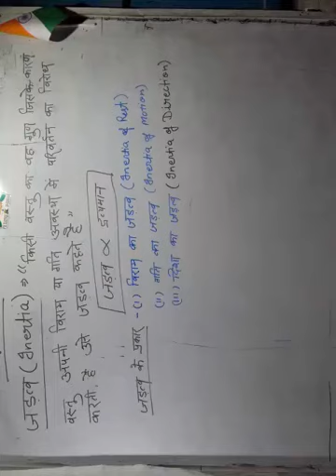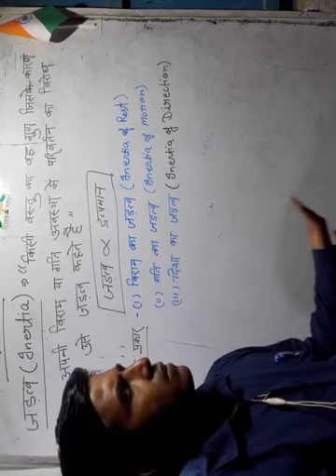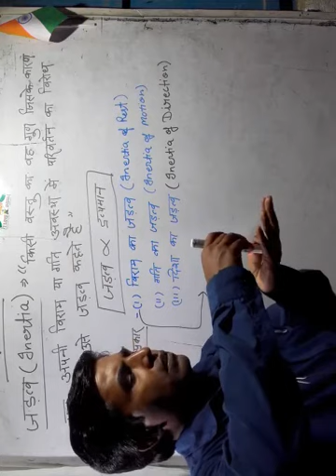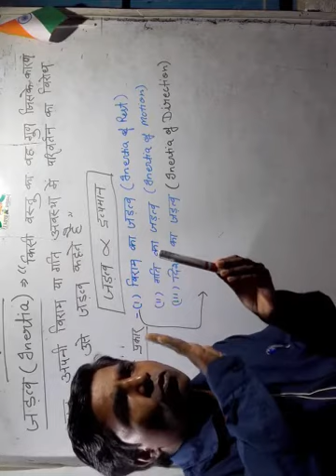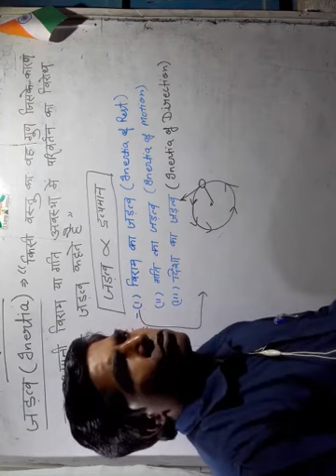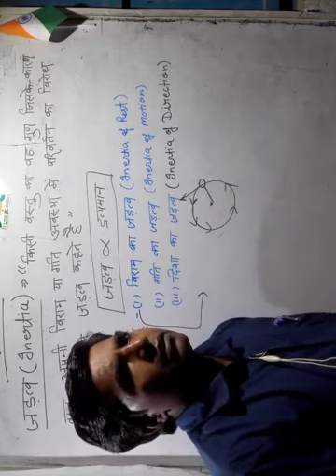inertia class9 physics